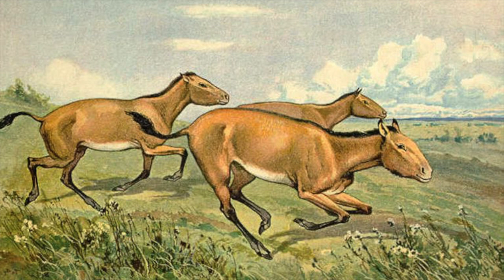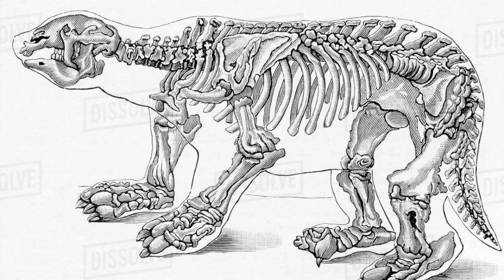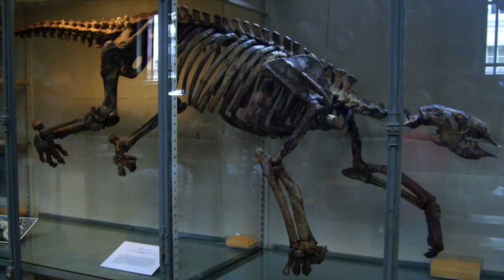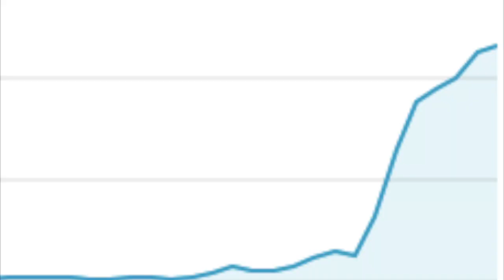Giant Ground Sloth - Ancient Animal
A few cool sources.

Music I used:
(May not post it here just comment and tell me!)